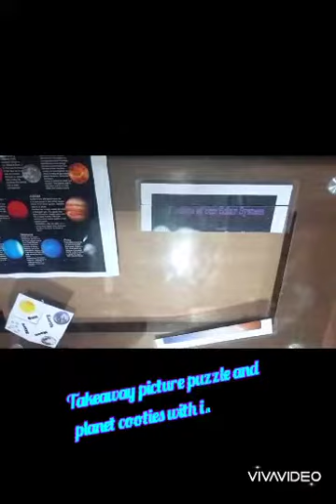Space Jam Session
Had an amazing Space Jam session with these bunch ...masti,mess, learning..it all happens here... 🤩☺️